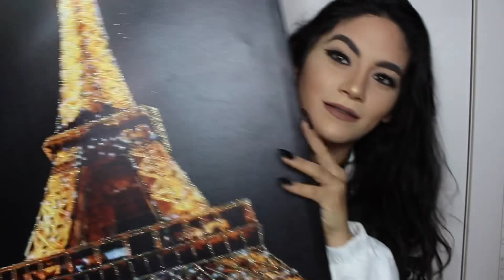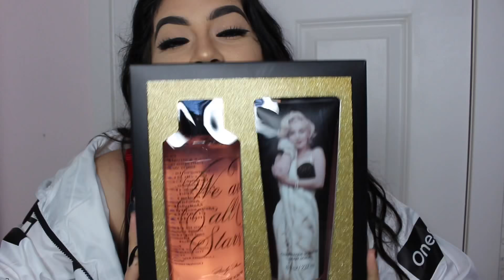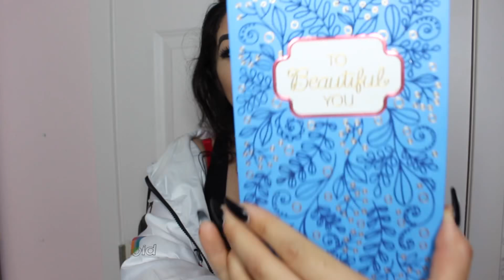!!!!!BirthDay Gift Haul!!!!!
i got so many great gifts, sephora ,candles , Victoria secret!! Heres a little video to thank everyone for the amazing gifts!!! Thank you so much once again loves!!!